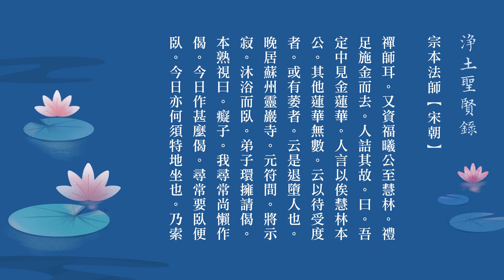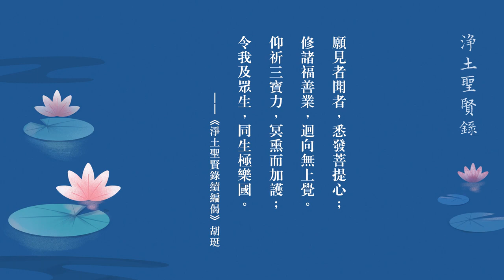淨土聖賢錄 第46集 為蛇說法的法師｜宋朝 宗本法師